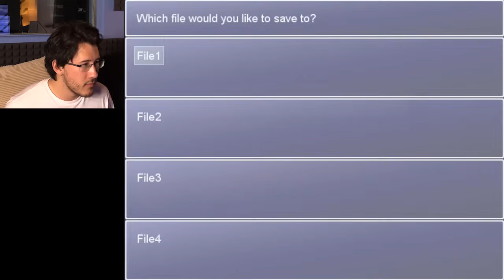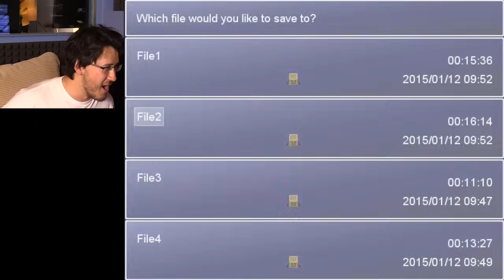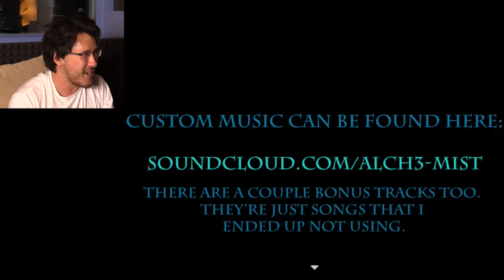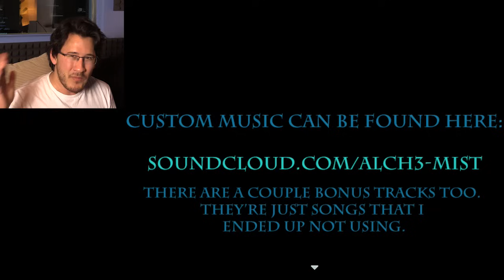Tiny Box Tim: Origins (AWESOME Fan-Made Game!!)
MY LITTLE BISCUIT!! Watch along as we explore the life of Tiny Box Tim before he met Markiplier!!